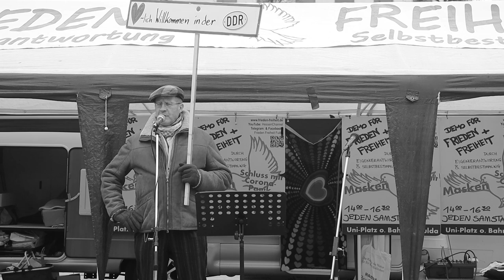Demo Frieden und Freiheit Fulda/ 30.01.21/ Merkel Deutschland 2021: „Willkommen in der DDR“